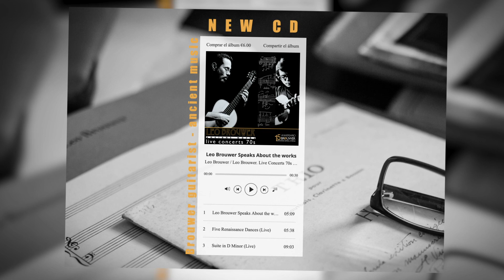Leo Brouwer Live Concerts 70s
Me alegra el hecho de recomendar ahora a mis alumnos, una manera de tocar que estoy sintiendo en mis propias grabaciones de conciertos en vivo hace más de 40 años.
Los consejos que he repetido incesantemente durante todos estos años, están en estas viejas grabaciones. Me da mucha alegría compartirlas.

I am glad to now recommend to my students, a way of playing that I am feeling in my own live concert recordings more than 40 years ago.
The recommendations that I have repeated incessantly over the years, are in these old recordings. It gives me great joy to share them.